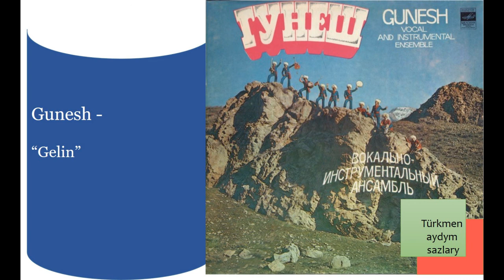Gunesh - Gelin (Bride), Turkmen classic rock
classic rock